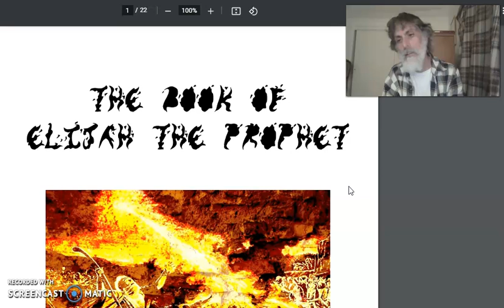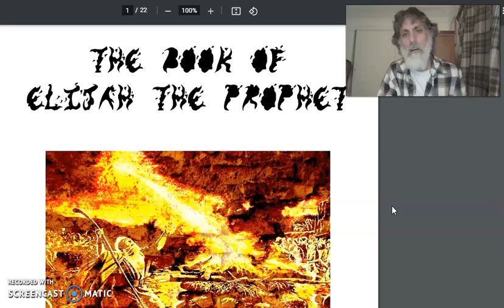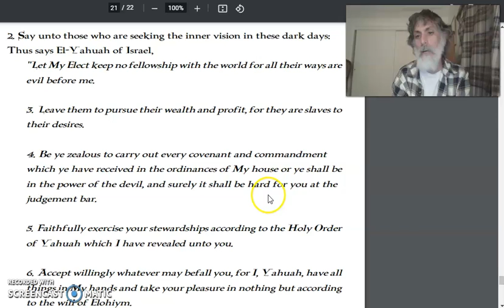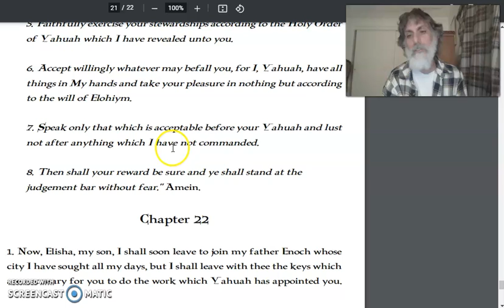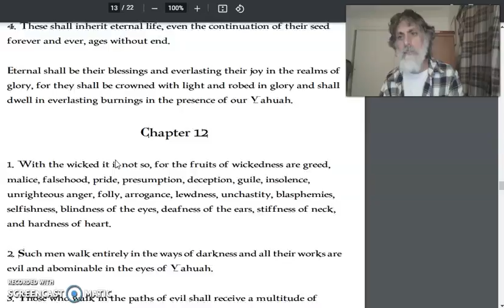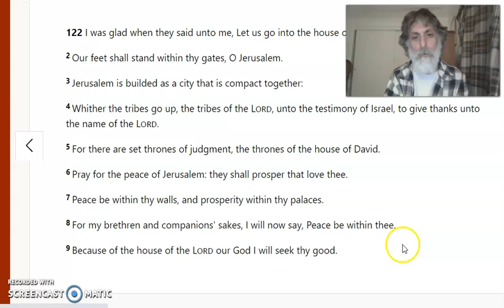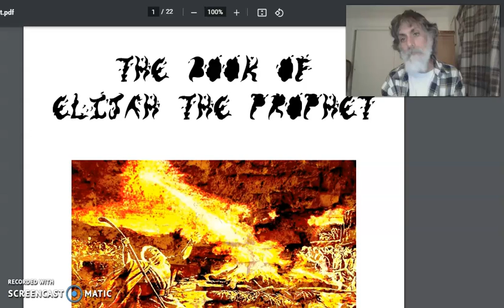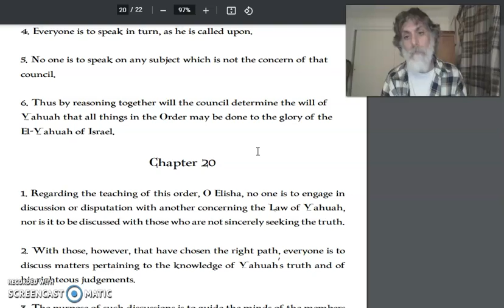The Book of the Prophet Elijah PDF Complete (linked below - enjoy!)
The Book of the Prophet Elijah